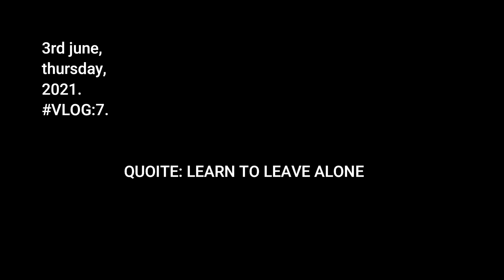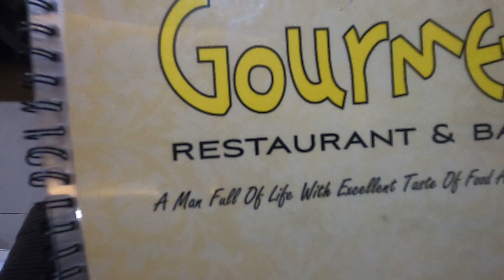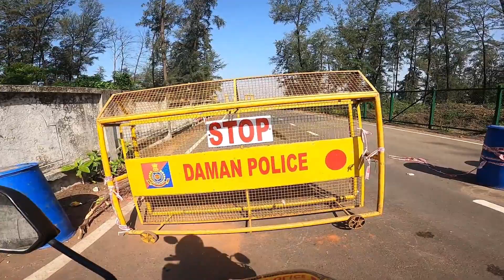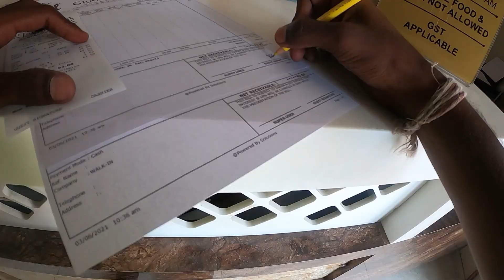EXPLORING DAMAN "PART - 2"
If your Travelling in this pandemic Kindly carry your Negative certificate. If you don't have Negative certificate you will not able to get any hotels, If you travelling by your any own vehicle please carry your all clear documents there is a strict checking in Diu Daman.
Follow this above instruction.
Stay healthy, Stay safe.